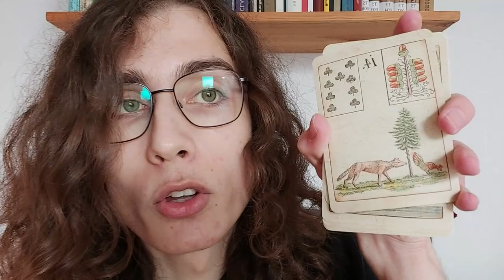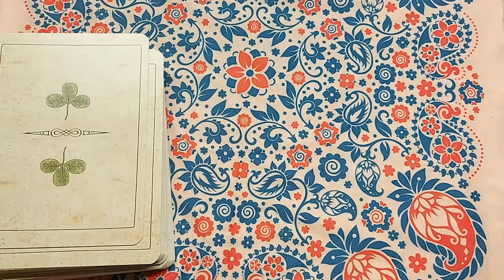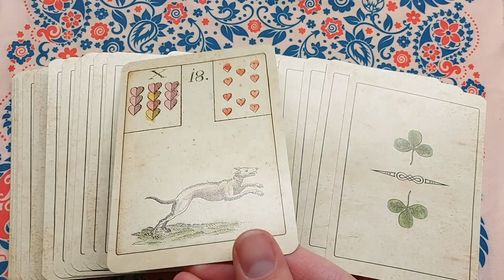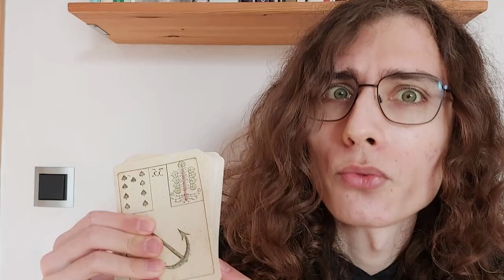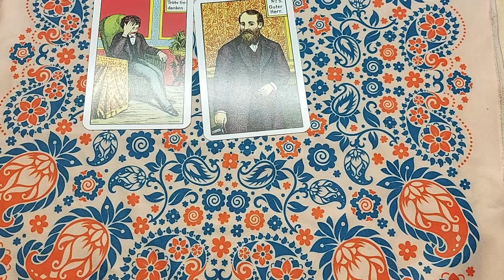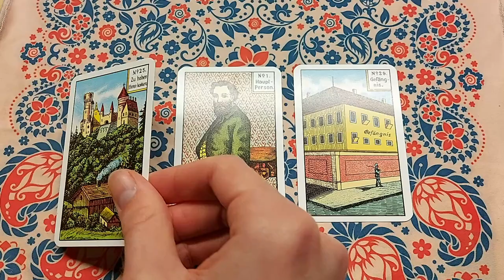Card divination in German Folk Magic ▏ 𝔇𝔢 𝔖𝔭𝔬𝔢𝔨𝔢𝔫𝔨𝔶𝔨𝔢𝔯 ✵